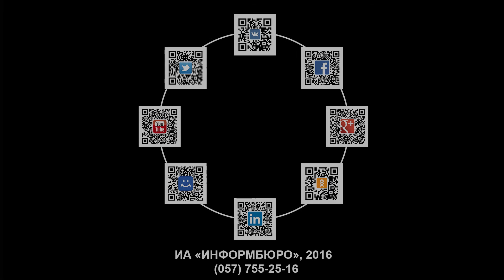Спектакль "ОСКАР и Розовая Дама"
Благотоворительному проекту "ОСКАР и Розовая Дама" исполнился год.